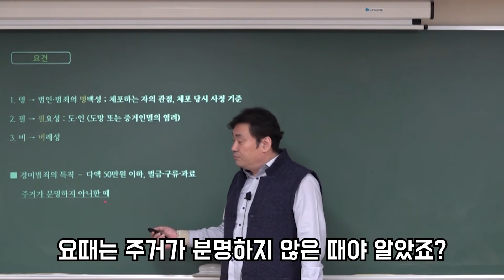캠버스해경_[형사법]영장도 필요없는 현행범 체포!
지금 바로 PLAY ▶ 티치온​​​​​​​​​​ 캠버스해양경찰

해양경찰인강​​​​​​​​​​, 해양경찰학개론,  해사법규, 해양경찰공무원​​​​​​​​​​,
포세이돈해양경찰​​​​​​​​​​, 해양경찰공무원​​​​​​​​​​, 해양경찰공무원인강​​​​​​​​​​,
해양경찰공무원시험​​​​​​​​​​, 공무원시험​​​​​​​​​​, 티치온​​, 해경채용, 해경시험,
해경시험대비, 해경시험준비, 시험대비, 해경공채, 여객운송사업자,
여객선, 승선, 안전관리종사자